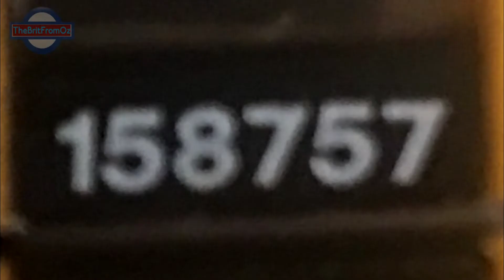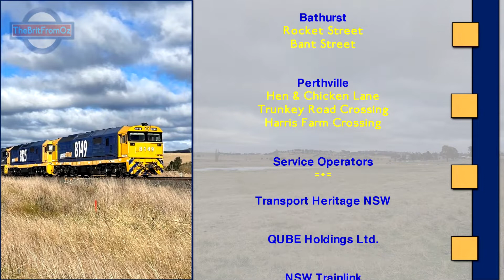158F: Garratt To Wimbledon - Bits You Didn't See (11/06 - 12/06/22)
A compilation of deleted scenes from Bathurst Volume 21: 6029, featuring scenes of the Garratt and 4501 that didn't get used, plus an extra shot of WT27 and five freighters, including the newly reactivated 8149 on PN's 9839.

As in Volume 21, special thank you to the A - Z Photography team: Zach, Al & Kane, and Tim, without whom this film would not have been possible.

Throughout the filming of Volume 21: 6029, several freight trains, mostly Pacific National grainies, made appearances. There were also a fair few shots I took of 4501 & AD6029 but didn't use for pacing, timing or continuity reasons. Although unused, they were still nice shots, so I created this film to release them.
Unlike in Volume 21, these clips are shown chronologically. I think the only double-up between this release and Vol. 21 is the WT27 clip, but of course the "going away" shot is absent in the latter film.

That's more or less all the content I have from 11th & 12th June 2022; there may be some more in Volume 23 but you'll have to wait and see. The next three films all feature content from Monday 13th June; these can be found in the series playlist when uploaded over the next two weeks.

Please like, comment & subscribe for more films like this one and be sure to click the notification bell to be notified (hah!) of the Monday 13th June films when they drop!
-Duck

LEGAL STUFF
London Underground logo designed by Frank Pick and owned by Transport For London. A public domain image has been used here.
All other content in this film, including its soundtrack, is my own work.

158F: Garratt To Wimbledon - Bits You Didn't See
C. Duck Wilson - TheBritFromOz
MMXXII